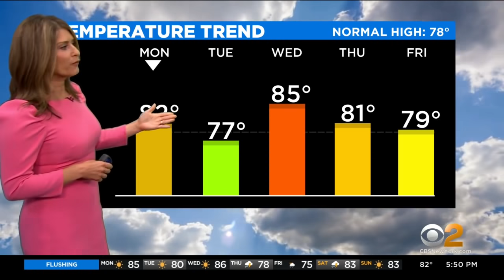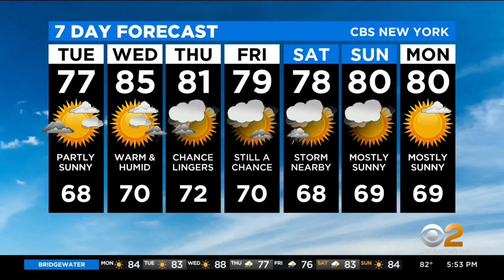New York Weather: CBS2's 9/13 Monday Evening Update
Vanessa Murdock has the Tri-State Area's latest forecast on CBS2 News At 5.